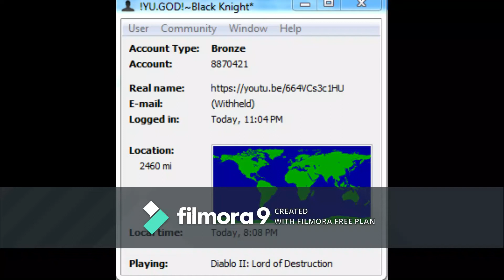YU GOD Black Knight (C)